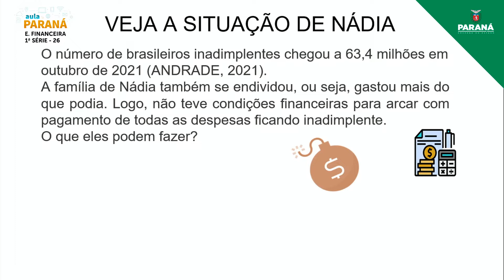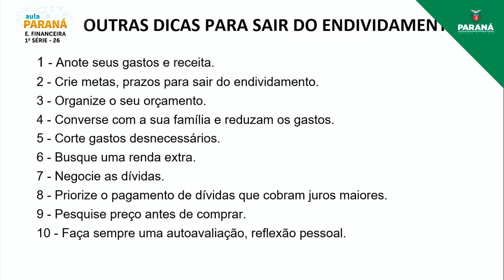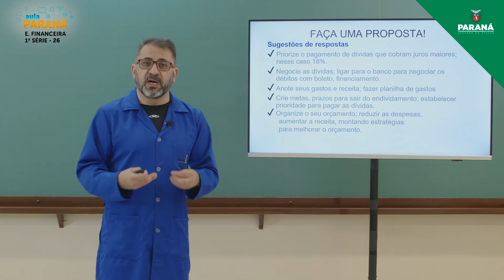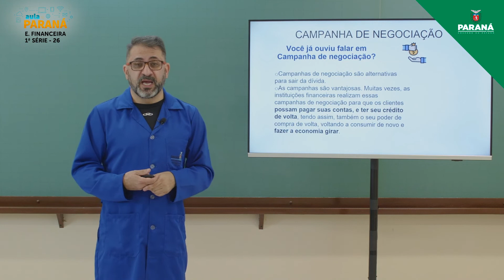2022 | Resumo da Aula | 1ª Série | Educação Financeira | Aula 26 - Estratégias para sair do Endiv...